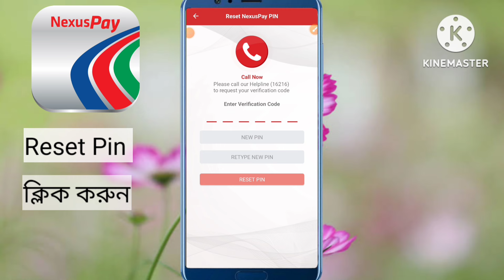NexusPay App Pin Reset Easy Way 2024 | Dutch Bangla NexusPay Account Pin Reset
nexuspay app pin reset dutch bangla bank nexuspay app pin reset easy pin reset nexuspay app kivabe dutch bangla bank nexuspay app pin reset korben
nexuspay app bangla tutorial